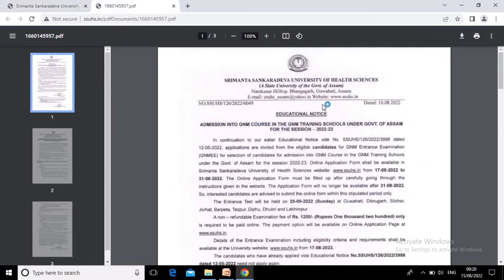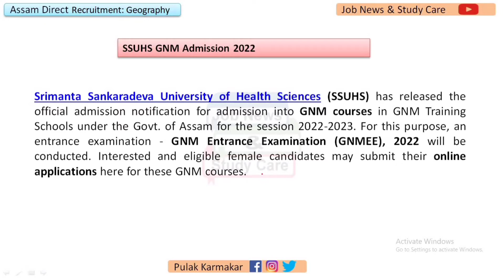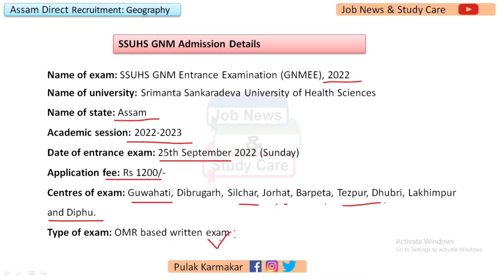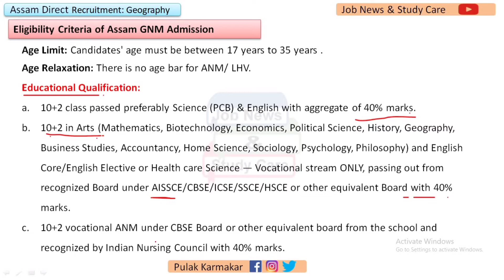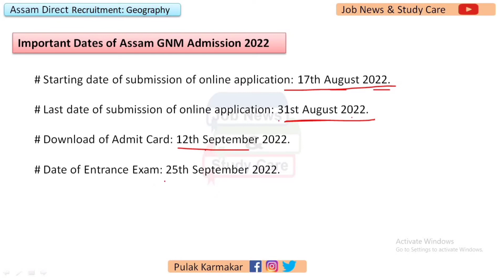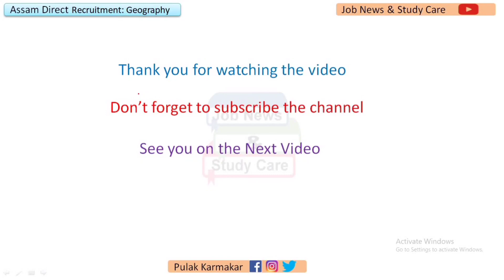GNM ADMISSION 2022-2023 || Nursing Course full details in Assamese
Full Details of Nursing Admission 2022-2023